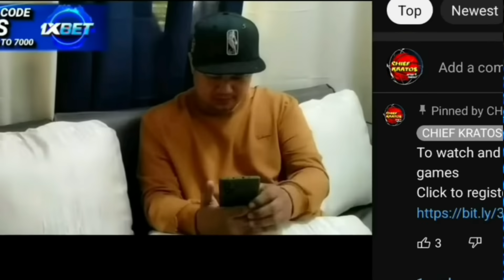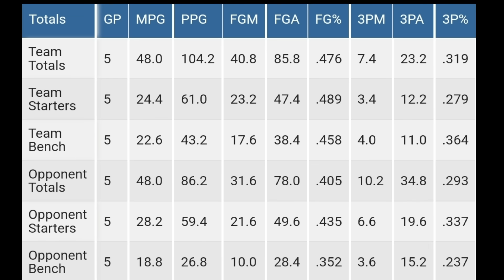IWASAN MUNA ANG BARANGAY GINEBRA AT SAN MIGUEL BEERMEN ANG DAPAT GAWIN NG MAGNOLIA HOTSHOTS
Watch your favorite games live for free
get up to 7000 pesos bonus.

To watch and bet for your favorite teams o